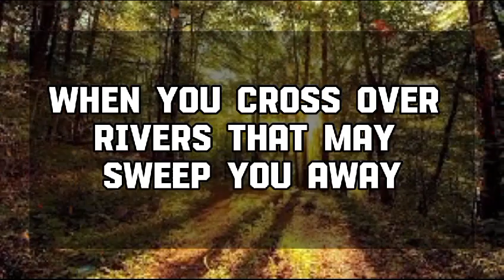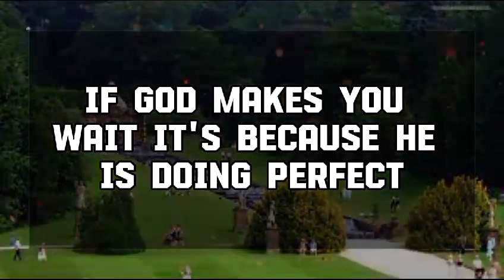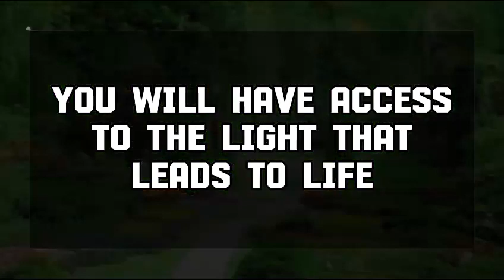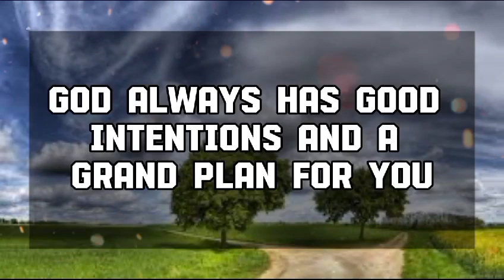Angel message: THIS PERSON IS FOOLING YOU EMOTIONALLY💌 God message || Universe message